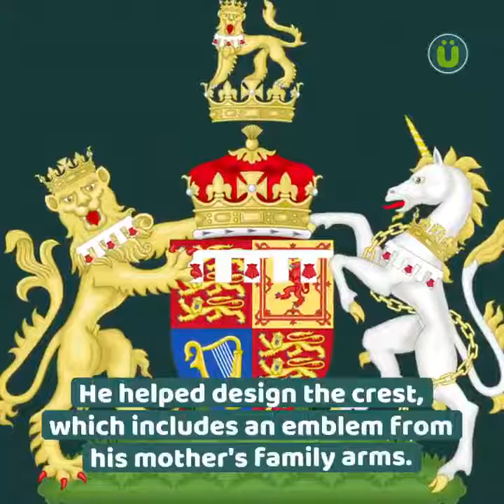Five Fun Facts About Birthday Boy Prince Harry 🎂 UberFacts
Five Fun Facts About Birthday Boy Prince Harry, The most unimportant things you'll never need to know.

THE YOUNGEST SON OF HRH THE PRINCE OF WALES AND DIANA, PRINCESS OF WALES, PRINCE HARRY IS FIFTH IN LINE TO THE THRONE. HERE ARE 30 FACTS ABOUT THE RED-HAIRED PRINCE.

1. Prince Harry was born on 15 September 1984 at St Mary’s Hospital in Paddington, London.

2. He was christened on 21 December 1984 at St George’s Chapel, Windsor, by the Archbishop of Canterbury, Dr Robert Runcie.

3. He is the second son of Charles the Prince of Wales and Diana, the late Princess of Wales.

4. Although he is known as Harry, his full name is Henry Charles Albert David of Wales, so he is officially Prince Henry of Wales. It has been rumoured that he also goes by the nickname of Spike Wells with friends and his Scotland Yard protection officers. His official surname is Mountbatten-Windsor.

5. His first overseas trip was to Italy with his parents in May 1985 when he was just eight months old.

6. In 1997 he travelled to South Africa with his father where he met Nelson Mandela and watched the Spice Girls perform.

7. Prince Harry attended Mrs Mynors School, then Wetherby School in London before joining his older brother at Ludgrove School in Berkshire before going to Eton College where he left with a B in Art and a D in Geography.

8. After leaving school, he spent his gap year in Australia, Argentina and Africa, working with a number of different charities.

9. In 2006, Prince Harry set up his own charity called Sentebale with Prince Seeiso of Lesotho in Africa. The charity helps vulnerable children in Lesotho – one of the places he spent time on his gap year.

10. When he turned 18 in 2002 the Queen gave him his own Coat of Arms. He was involved in designing the crest which incorporates an emblem from his mother’s family arms.

11. His official residence is Kensington Palace in London where his brother, Prince William, and sister-in-law, Catherine, also live with their two children.

12. After his gap year he attended the Royal Military Academy Sandhurst, which prepared him for his military career.

13. His military name was Captain Harry Wales.

14. Harry enjoyed a full-time role in the military for a decade, which included undertaking two operational tours of Afghanistan.

15. He was the first member of the royal family to be in combat during his time in Afghanistan since his uncle, Prince Andrew, flew helicopters in the Falklands War in 1982.

16. He supports the English football team Arsenal and can often be spotted at their matches.

17. He also regularly enjoys polo and often plays at charity matches with his brother William.

18. In 2011 Prince Harry trekked to the North Pole to raise awareness for wounded servicemen and women with the Walking with the Wounded charity.

19. Prince Harry was ‘best man’ to his elder brother Prince William at his marriage to Catherine Middleton, now the Duchess of Cambridge, at Westminster Abbey in 2011.

20. Prince Harry rather endearingly admitted to pre-wedding jitters before his brother tied the knot. He said he was “just as nervous as William”.

21. As the less well behaved Prince he keeps his fans entertained with social faux pas and mishaps.

22. Prince Harry has a loyal group of female fans who are referred to as ‘Harry Hunters’.

23. In 2014 a reality TV show in America called ‘I Wanna Marry Harry’ aired in which singletons vied for the attention of a Prince Harry lookalike.

24. His current girlfriend is US actress Meghan Markle.

25. His inner circle of friends include Arthur Landon, one of the richest young men in Britain; Sam Branson, son of Virgin businessman Sir Richard; and Thomas van Straubenzee.

26. Prince Harry is currently fifth in line to the throne, since the birth of Princess Charlotte.

27. Prince Harry played the tambourine in the official song for the Queen’s Diamond Jubilee in 2012.

28. Harry went on his first solo royal tour in the lead up to the Diamond Jubilee where he visited Belize, the Bahamas and Jamaica.

29. In recognition of his time in the armed forces, Harry now organises and promotes the Invictus Games, an international adaptive sporting event for wounded, injured and sick servicemen and women, both serving and veteran.

30. As per Princess Diana’s will, both the princes received their mother’s iconic wedding dress on Harry’s 30th birthday.